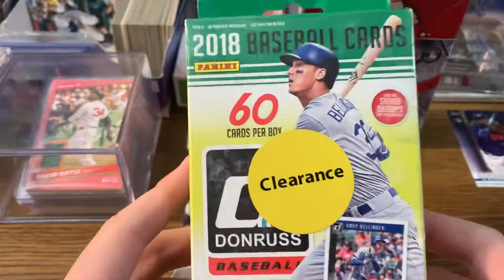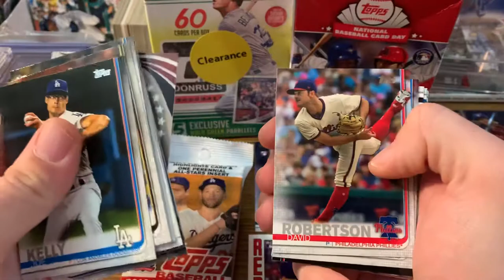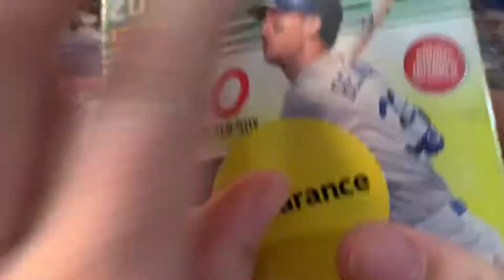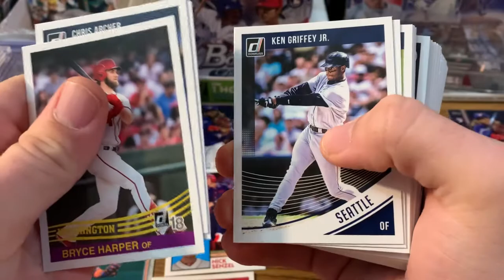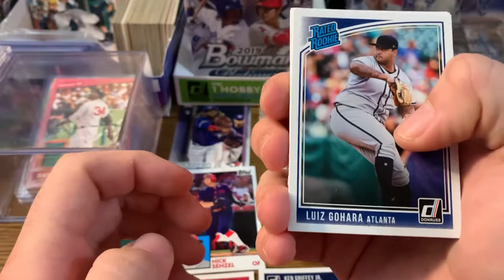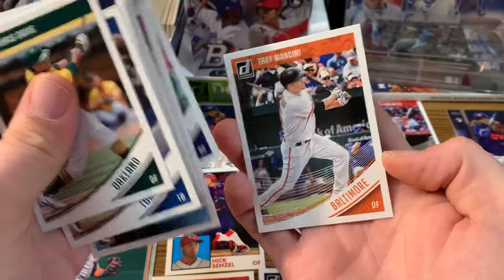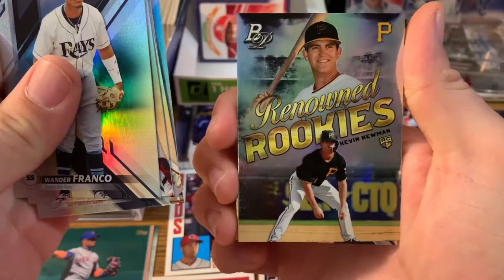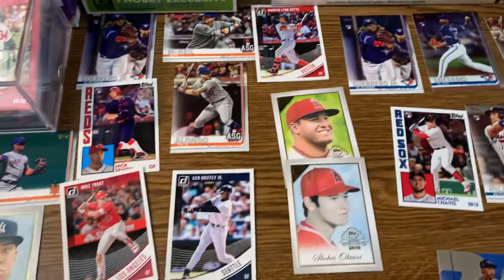Hanger box vs fatpacks! (Nice rookie pulls)